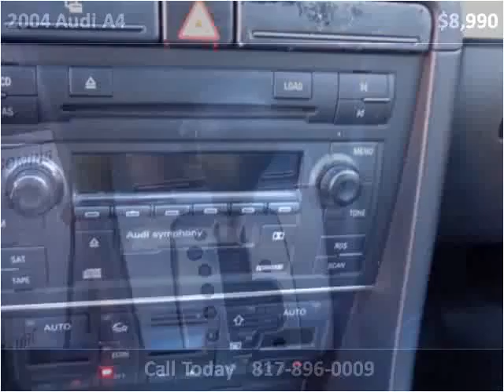2004 Audi A4 Used Cars Dallas / Fort Worth TX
This 2004 Audi A4 is available from Villa's Motors.